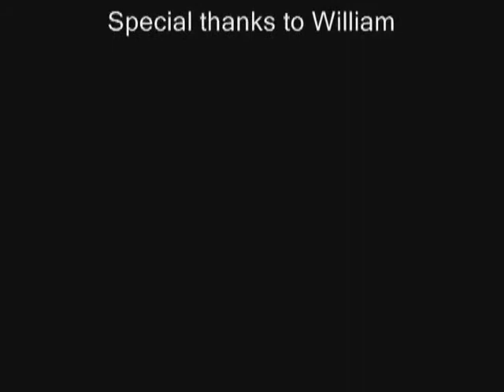AMAZING DOG BIRTH!!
*AMAZING DOG BIRTH!! Dogs birth behaviors are related to wolfs because dogs were domesticated from the gray wolf thousands of years ago. In the wild - female wolves eat the newborn's placenta which provides a valuable meal when she is unable to hunt while caring for her pups! The mother will clean the pups by licking which stimulates them to urinate and defecate by licking the genital region. She swallows all of their excretions, keeping the den clean and odor-free.

COPYRIGHT ISSUES: If you see a clip that you own that you did not submit or give consent for use, we have likely received false permissions and would be happy to resolve this for you!

Learn how to make $11k in 7 days in a free training, click the link now